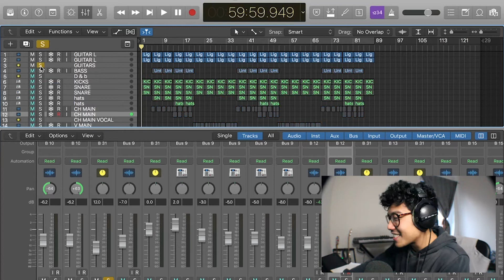SYDNEY MUSICIAN MAKES 14 SONGS IN 14 DAYS - SONG 9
Chuck us a follow!